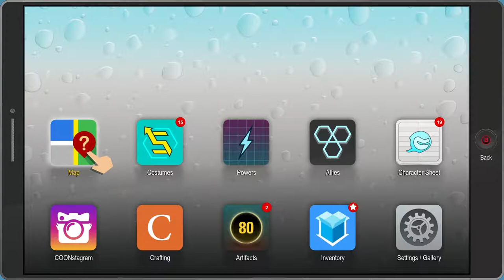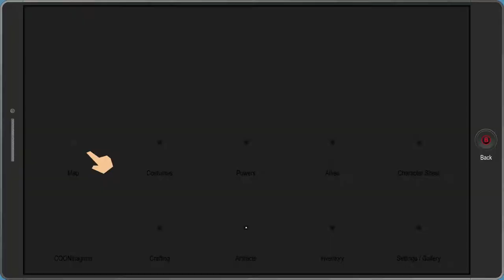South Park: The Fractured But Whole - PART 7: The Most Powerful Fart of All Time - Let's Play